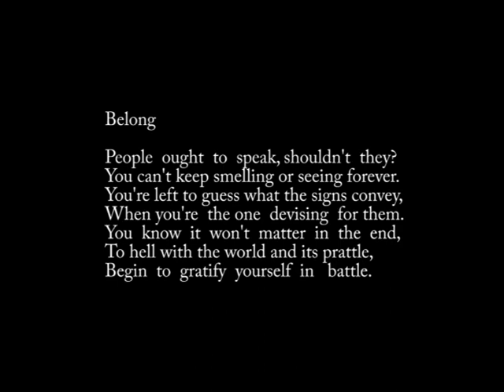Belong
Do you belong?
Is it all fake?
Belong poem by Piet Willems written : the end of 2023